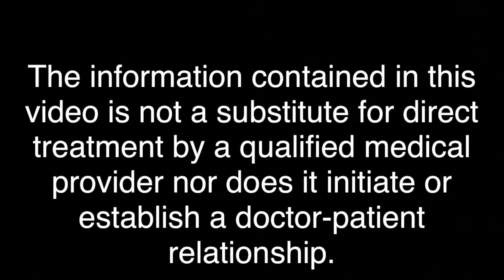Can the Accutane “purge” be prevented?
In this video I discuss strategies that we use at Advanced Acne Institute to try to prevent or minimize what many acne sufferers call the “Accutane purge.” This “purging” effect is often a significant concern for those who are contemplating Accutane treatment. I explain that only a proportion of patients develop a degree of acne worsening, commonly referred to as “purging” by acne sufferers, which usually occurs near the beginning of Accutane treatment.  I discuss how we closely monitor our patients for increased acne breakouts and some of the interventions that we use at Advanced Acne Institute to try to prevent or stop acne from getting worse.

For more information on this topic and other commonly asked questions about acne treatment please visit our